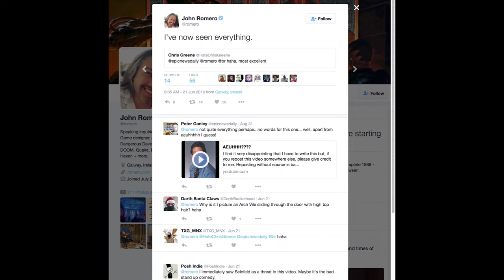Internet Fame Official Trailer (2017)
Internet Fame Documentary
Official Trailer